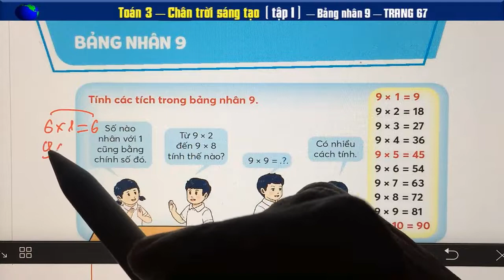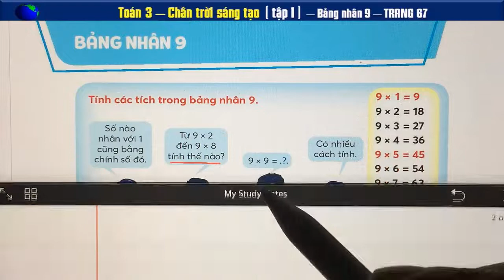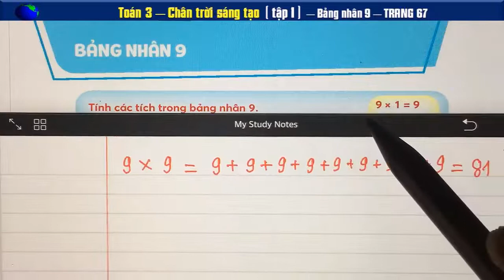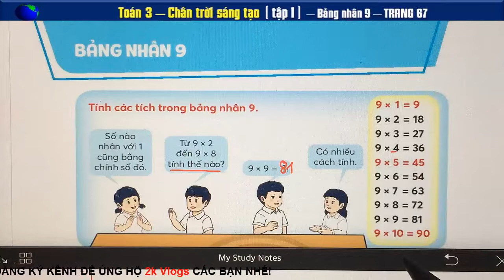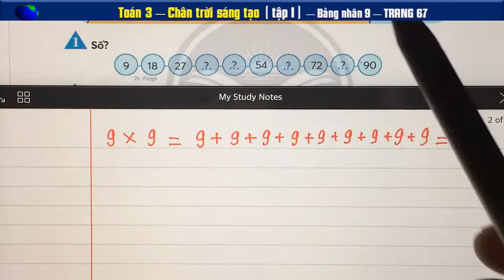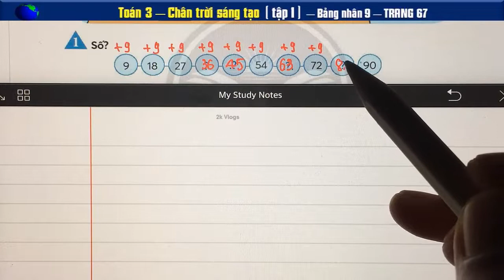Toán lớp 3 Sách chân trời - tập 1| Bảng nhân 9 - Trang 67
Toán lớp 3 - Sách chân trời sáng tạo- tập 1| Bảng nhân 9 - Trang 67
👇 Xem nhiều hơn các video của 2k Vlogs 🌴
2kvlogs toan3chan troi